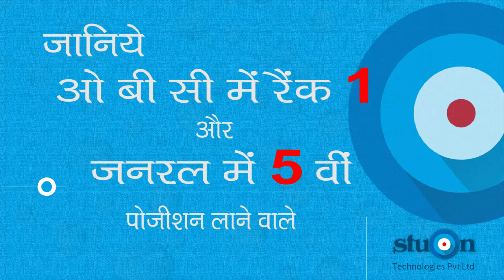जाने AIR रैंक #5 और OBC रैंक #1 दीपक साहू से नीट बायोलॉजी की तैयारी कैसे करें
# JEE/ NEET
For doubt clearing join our telegram group